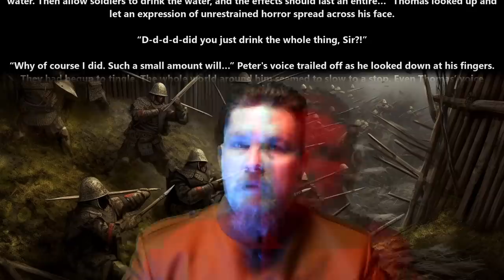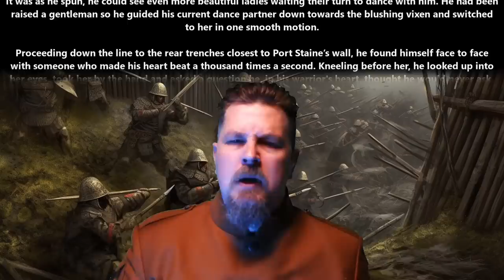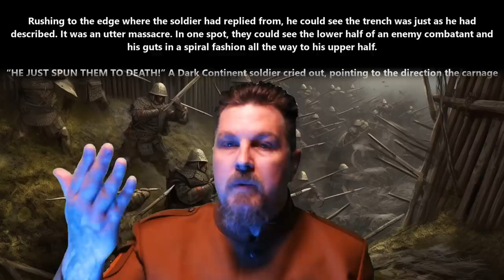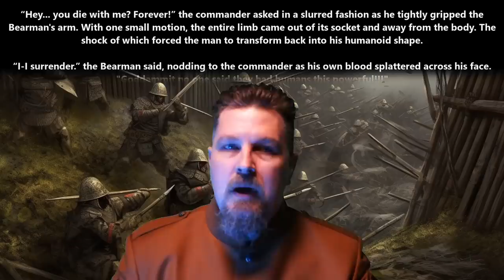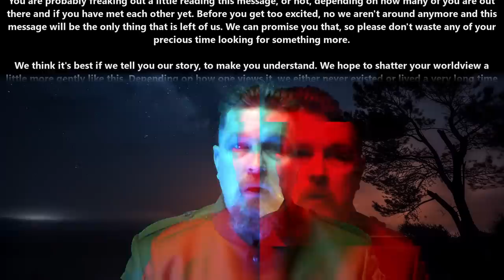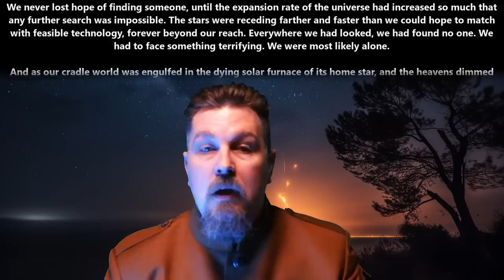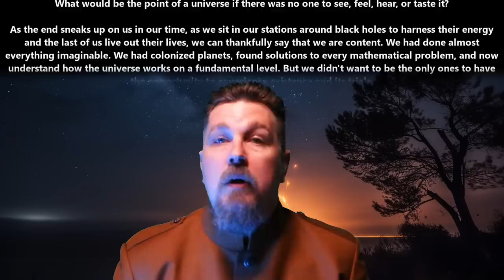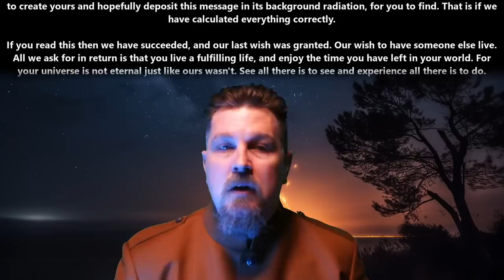A HFY Story : Not all at once! & Humanity's Parting Gift | 2162 ~Deathworld, War, Terran and Humans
{TimeStamps}
00:00 Intro
00:09 Not all at once!
06:59 Humanity's Parting Gift

Thank you to Tier 4 and 5 Patreons and Channel Members:
Ágoston Szabó
Alexander Traw
AmbroseKTal
angry t1t5
AustisticAlaskan
B-Robbo
Brian Means
Bryan Hanley
bushmaster177
Cam Maxwell
Casper Arnholtz
David Lemons
DoomSnek
Dr. Joy
Dragzoon W.R.E
DrakeBear
E-Machine-O :l
Edward Stroupe
ghost347 X
H-Town_F2
Ithilia
Jacobson_exe
John McGee
john silva
John Smith
Kage Forest
Killer Inviting
LanScaper
Lord Azrekahl
MrBishop077
OakField
peepsi
Quantem Wensday
Robothaus
theodine orkster
Thirg
tommygun1119
Trevor Smith
William Howard